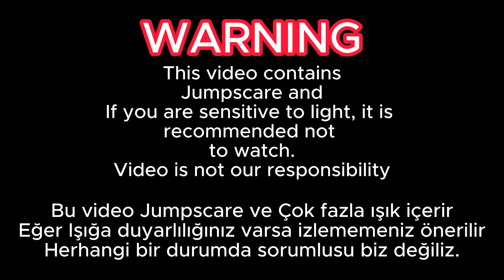Blood hair Part 3 - Roblox - Short Horror Movie